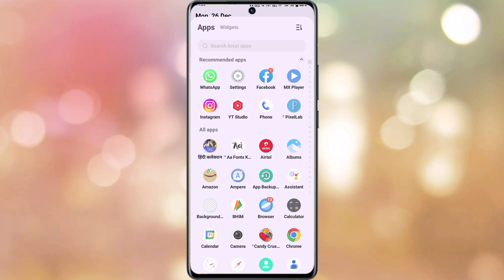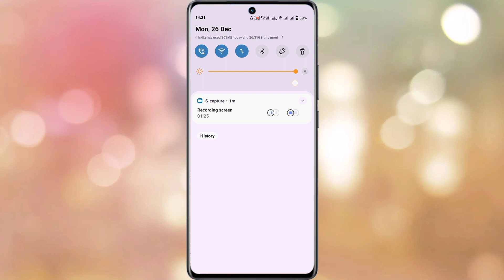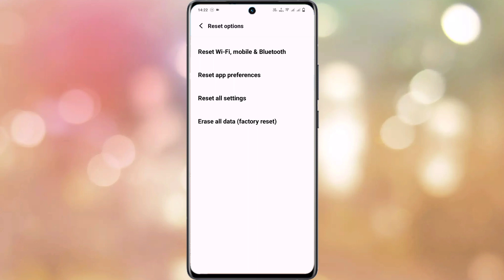vivo v25 device control band kaise kare | how to close device control on vivo v25